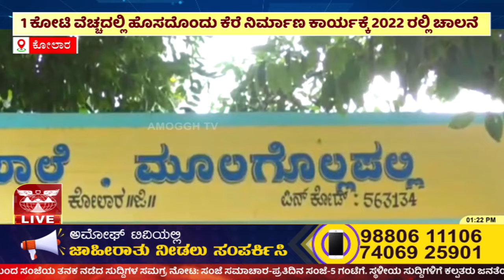ಕೋಲಾರ ಜಿಲ್ಲೆಯ ಶ್ರೀನಿವಾಸಪುರ ತಾಲೂಕಿನ ಮೂಲಗೊಲ್ಲಪಲ್ಲಿ ಗ್ರಾಮ